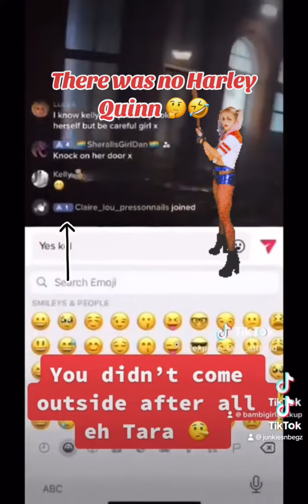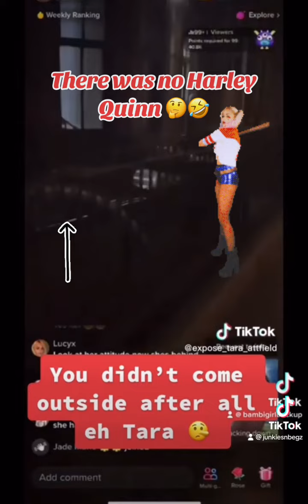TikTok removed for bullying and harassment 😂